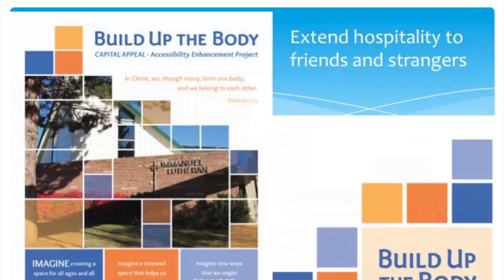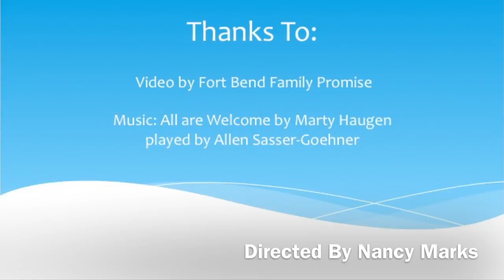Build UP the Body- Family Promise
Immanuel hosts Family Promise several times a year. This video shares info from a family  perspective about Family Promise in Fort Bend and how it models extending hospitality to friends and strangers.